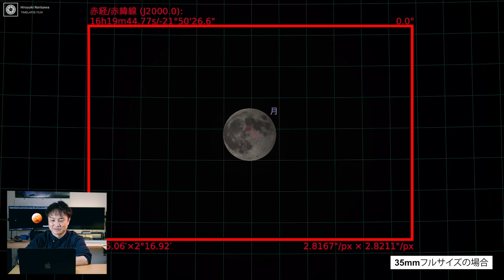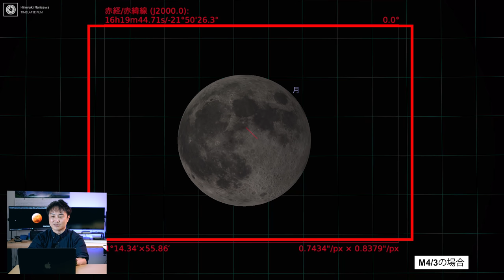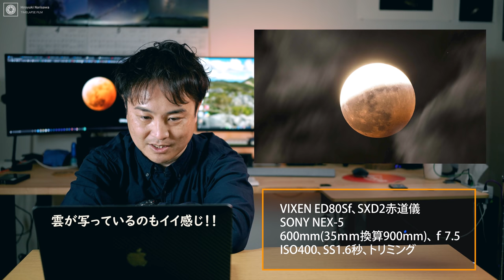2021月5月26日はスーパー皆既月食！今から準備をしておこう！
◆ビクセン天体カレンダー2021

~目次~
0:00　なぜこんなに早く皆既月食の話を！？
1:35　今回の皆既月食の情報をおさらい＆Stellariumでシミュレーション
5:56　皆既月食のシミュレーションでおすすめのアプリ「Moon Book」でシミュレーション
6:55　2021年11月19日の部分月食にも注目！もう部分月食とは言えない！？
7:53　皆既月食を撮影するときの焦点距離について
9:44　皆既月食を撮影するときのカメラの設定について
15:14　今回はドアップよりも風景と絡めるのがいいかも！

2020/11/21発売！「プロが教えるタイムラプス撮影の教科書」